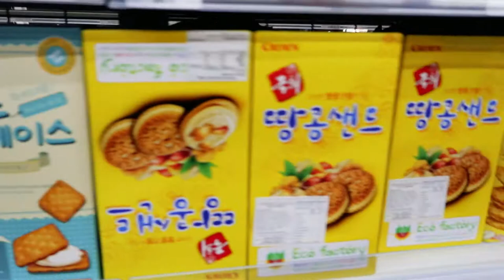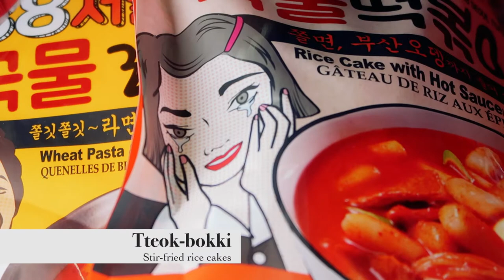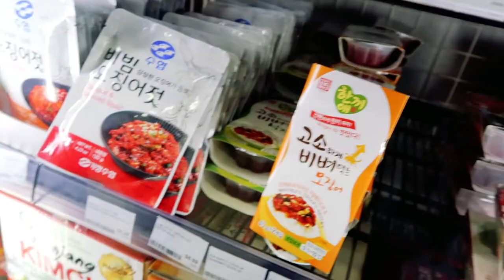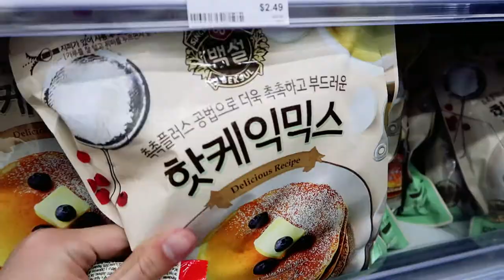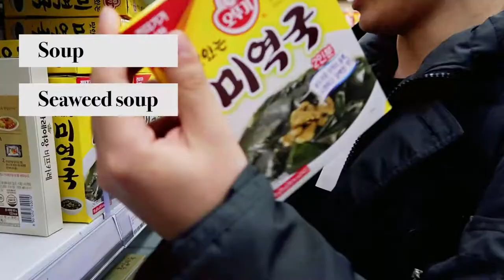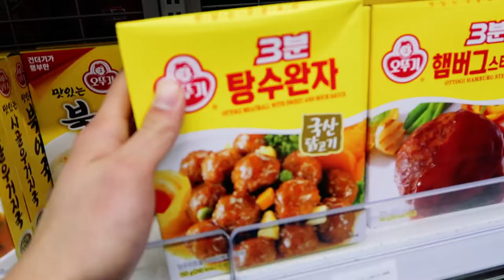KOREAN FOOD in Melbourne supermarket!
Kimchi, kimchi and kimchi. There's plenty more interesting things in the Korean cuisine, as explained by my friend, Daniel. I am flabbergasted by the silkworm pupa in a can. No words.

Silkworm pupa OR Moon sea snails.
CAN YOU STOMACH THEM?

Joakim Karud - Lost With You (Feat. Simon Ekberg)

New Here?

Hi there! My name is Kevin Ching and I am a based in Melbourne/Kuala Lumpur. I upload weekly vlogs detailing my life as a fresh graduate entering the fun and chaotic world, as well as topic focussed videos relevant in my life.